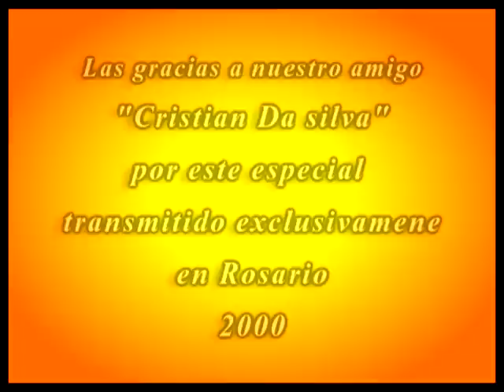2000 - ESTELA RAVAL y MARIA MARTHA SERRA LIMA en TV-FRANCELLA - APASIONADAS